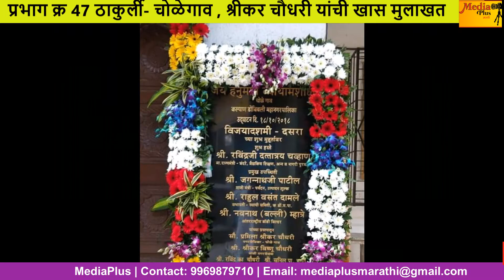प्रभाग क्र 47 ठाकुर्ली - चोळेगाव , श्रीकर चौधरी यांची खास मुलाखत MediaPlus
प्रभाग क्र 47 ठाकुर्ली - चोळेगाव , श्रीकर चौधरी यांची खास मुलाखत